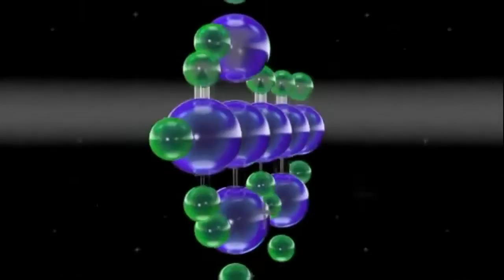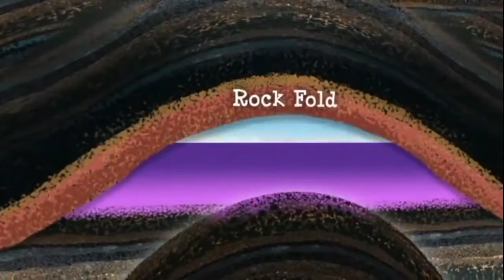Oil and Gas Formation in Urdu USC | تیل اور گیس کےذخائر اور دریافت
Urdu Education
How oil and gas are formed in Urdu.  USC
Oil and Gas Formation.

Voiceover: Gopesh Kaushik